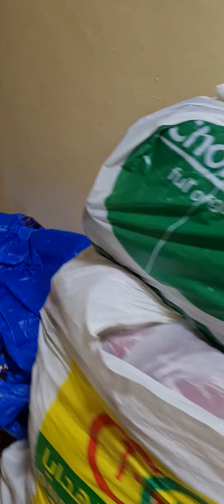ofwlife continuations of packaging family reliefs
konting kembot na lang sana matapos na kami ng pagga gayak.